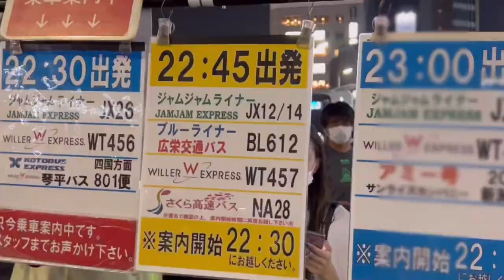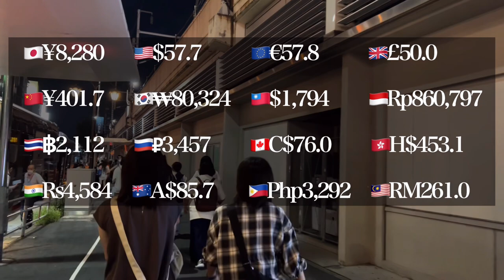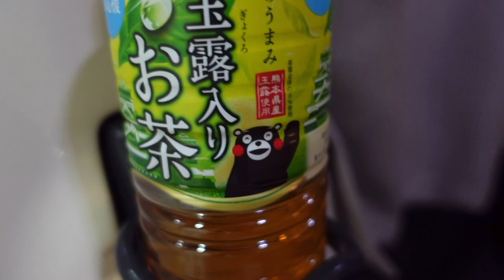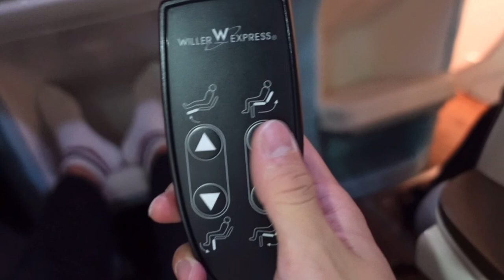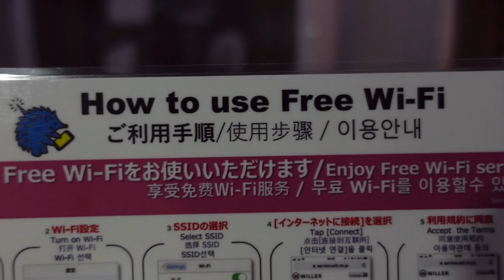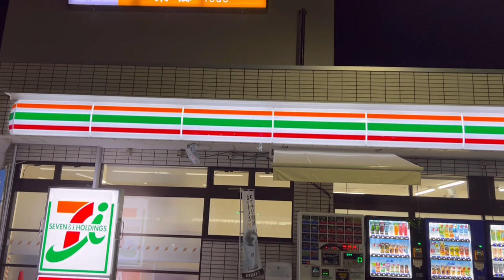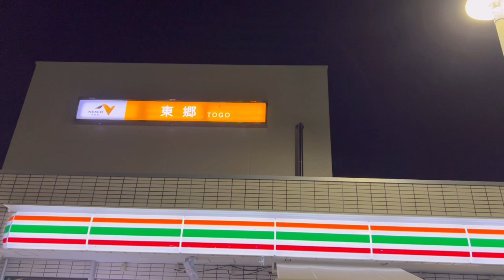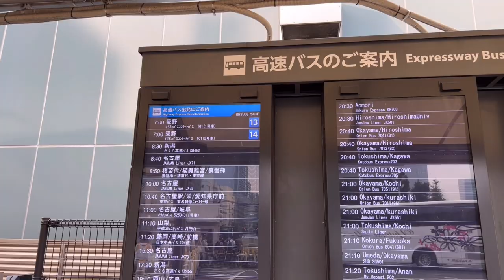Riding on Japan’s Most Expensive SLEEP-POD Overnight Bus | Nagoya to Tokyo | 8 Hours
This time we moved from Nagoya station to Tokyo station by bus!

I got on the luxury seat "Reborn" that "Willer" boasts.
It is a seat that realizes a super comfortable space that overturns the image of a highway bus.

◎Price
¥8,280/$57.7

◎ Access
Nagoya Station → Tokyo Station Duration: 7 hours 40 minutes

0:00 opening
2:29 bus introduction
4:30 Inside the train
7:48 Snack
8:58 Togo Service Area
11:07 Arrive in Tokyo
12:39 ending